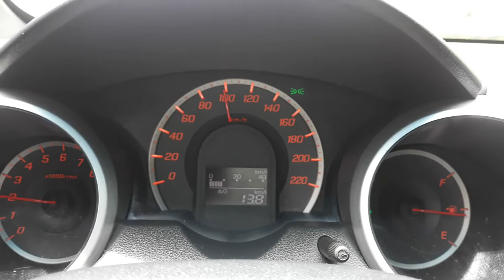Testando consumo no modo D na rodovia